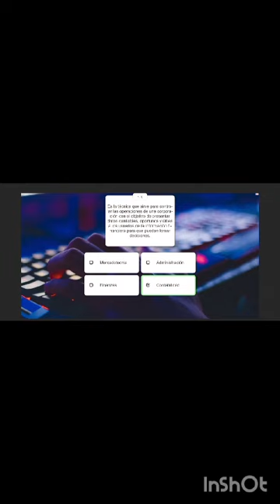Video Gamific. 1